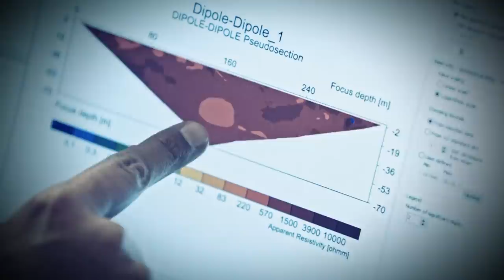UNDERGROUND TREASURE CHAMBER UNEARTHED | The Lost Gold of the Aztecs (Season 1)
The Dillman team uncover a massive underground chamber during a major excavation, in this clip from Season 1, "Chamber of Secrets."

Watch all new episodes of Lost Gold of The Aztecs, Tuesdays at 10/9c, and stay up to date on all of your favorite The HISTORY Channel shows

Aztec Empire came to an end at the hands of Conquistador Hernan Cortes but not before Emperor Montezuma, and his people, were able to sneak their mass amounts of wealth north to seven separate locations in what is now the American Southwest. For five centuries, thousands have searched for Montezuma’s treasure and the 7 Cities of Gold. The treasure is believed to be made up of an enormous quantity of gold bars, silver, precious stones, jewelry, and other Aztec artifacts. Historians estimate the value of all of these items to be worth over $3 billion dollars.

Lost Gold of the Aztecs follows three families determined to break the 500-year-old curse of Emperor Montezuma and find the treasure. The series will intercut each family’s epic adventure as they search for the 7 Cities of Gold on three different properties in three different states – the Dillmans in Utah, the Hoaglands in Nevada, and the Villescases in New Mexico. Who will be the first to find the Aztec Gold?